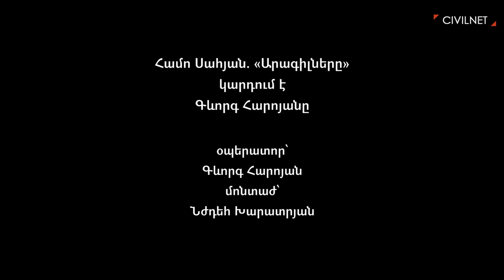Համո Սահյան. Արագիլները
Կարդում է Գևորգ Հարոյանը։